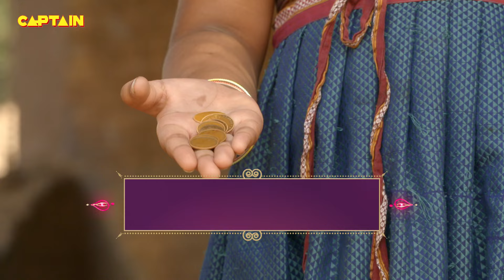रोहिणी माँजी को साई से कौन सा उपहार मिला ? Mere Sai | Shirdi Sai Baba | Ep no - 294